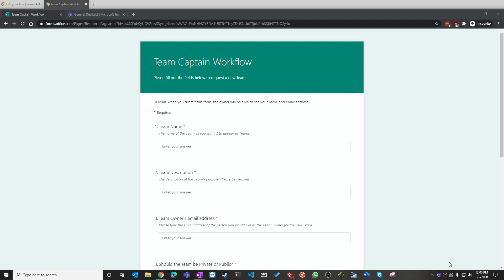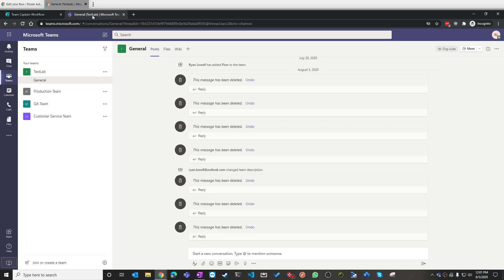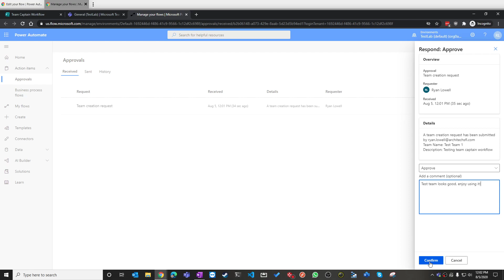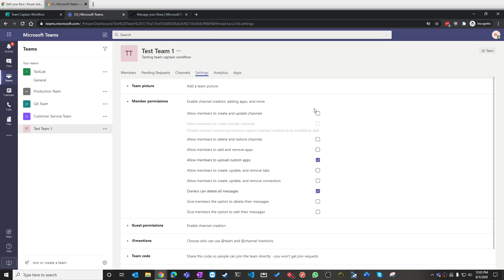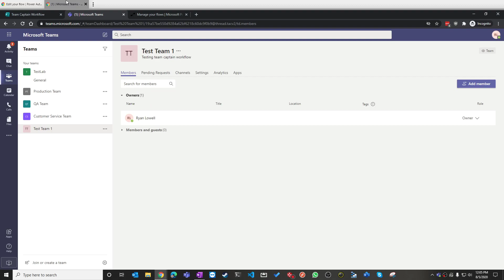Microsoft Teams Creation Approval Workflow (with Power Automate)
If your users are not permitted to create a team in Microsoft Teams without approval, MessageOps can provide a pre-built workflow to streamline team creation and ensure governance. This can be customized.